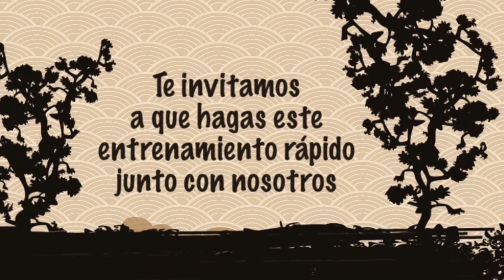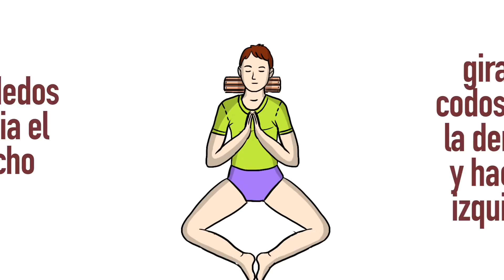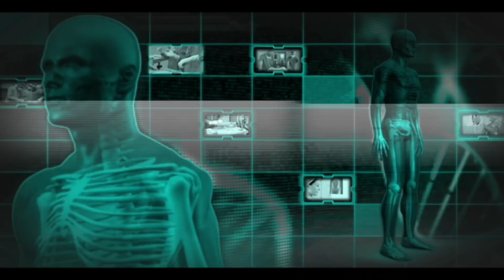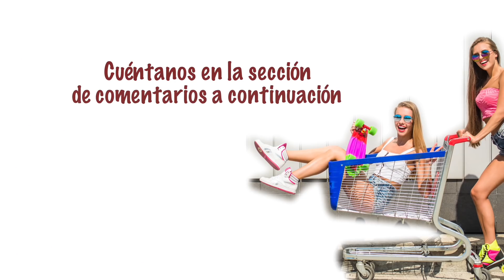4 Ejercicios japoneses para ser más fuerte y saludable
4 ejercicios japoneses rápidos pero eficientes que te harán sentir saludable, fuerte y aliviarán el dolor y el estrés. El instructor japonés de Aikido, Katsuzo Nishi, era muy débil cuando era niño, pero encontró formas de mejorar su condición.